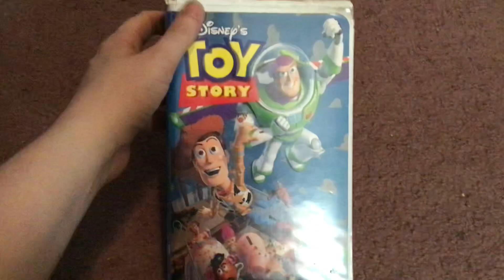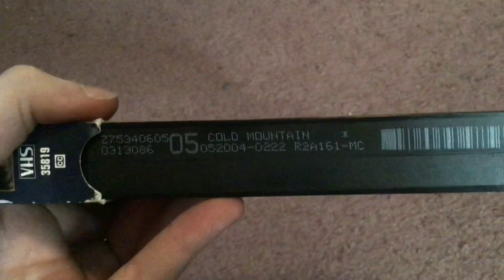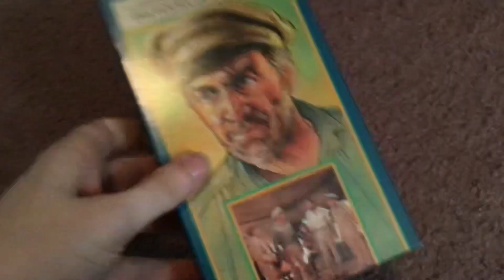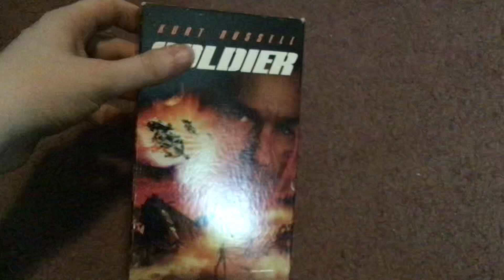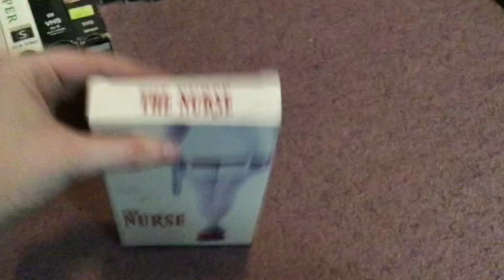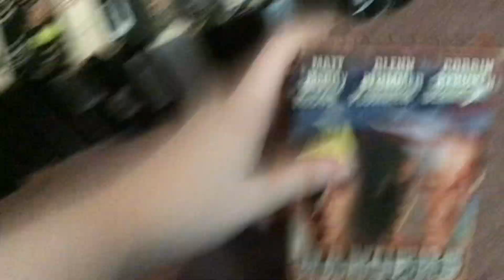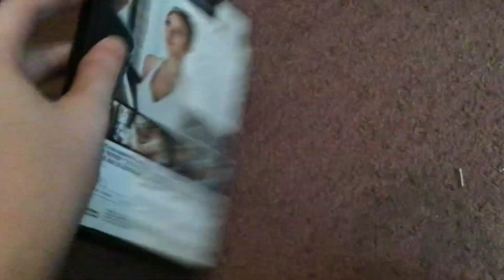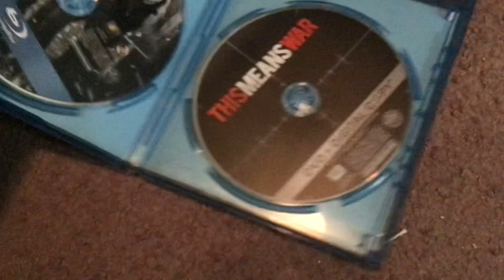VHS/DVD/Blu-ray update for 10/10/21